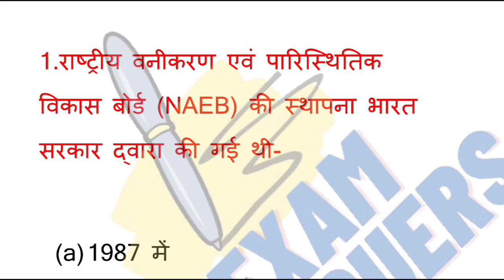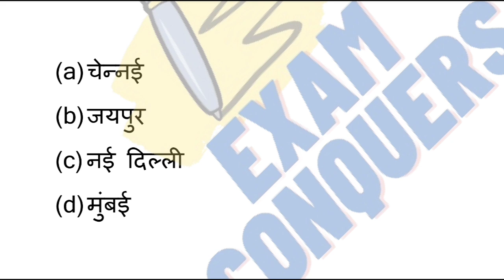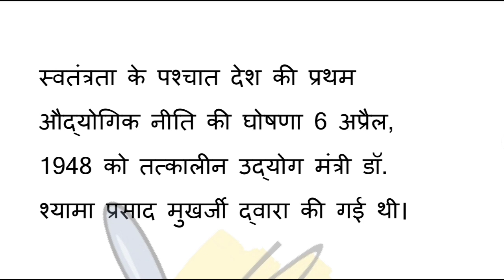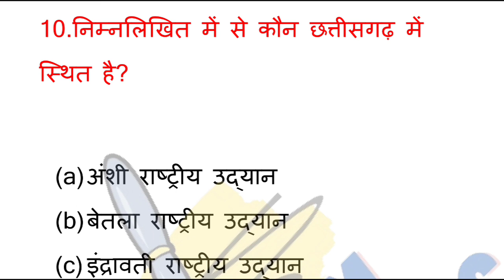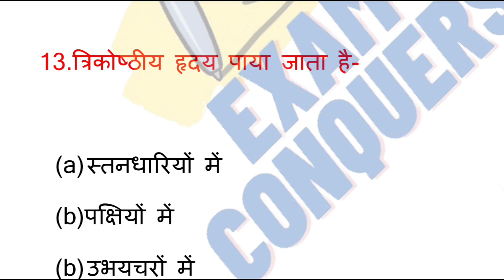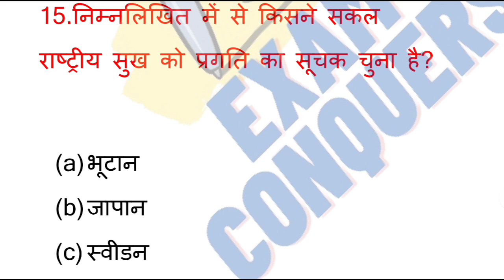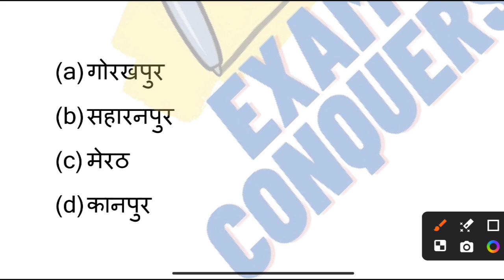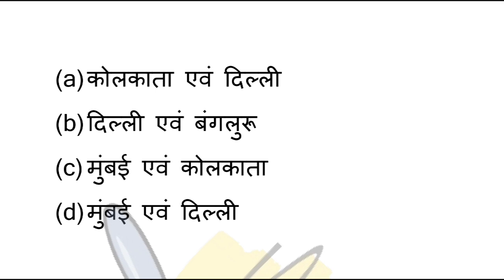UP POLICE Re Exam 2024।GS Practice set-35।Gs for Up Police।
up police gs question
up police re exam gs
up police constable gk syllabus
up police re exam gs class
exam conquers

gs practice set up police
gs practice set for up
up police previous year paper
gs question for up police
up police gs test series
up police re exam hindi class
up police test series
up police gs class
up police constable class
gs class for up police
up police re exam test series
gs for upsssc
up police gs classes
gs up police
up police exam gs
gs for uppsc
gs for ro aro
gs for uppcs
up police up gk
uppcs previous year question papers
uppsc ro aro gk gs classes
uppsc ro aro practice set
up police re exam hindi practice set
up police constable previous year paper
up police re exam gs question
gs for upsssc exam
up police भर्ती
upp re exam gs
upp gs practice set
upp re exam gs practice set
upp gs test series
upp re exam gs test series
upp constable gs practice set
gs for ssc
gs for Up Police
up police re exam 2024
up police gs questions